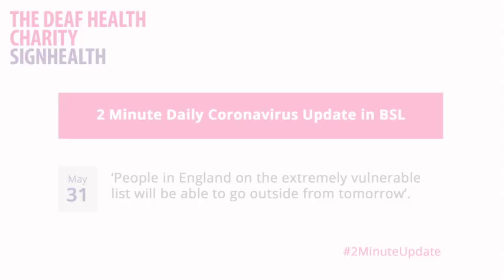Coronavirus 2 Minute Update - 31st May 2020